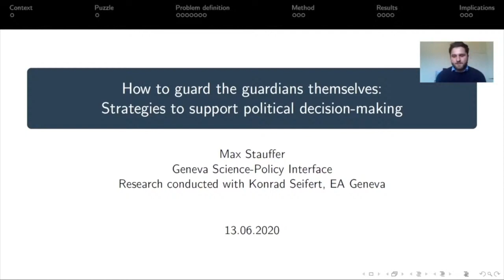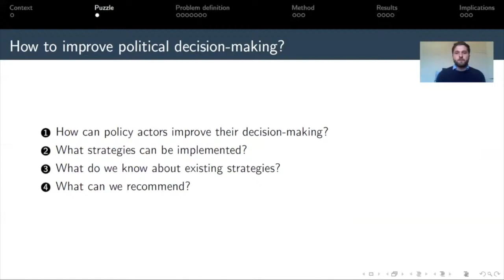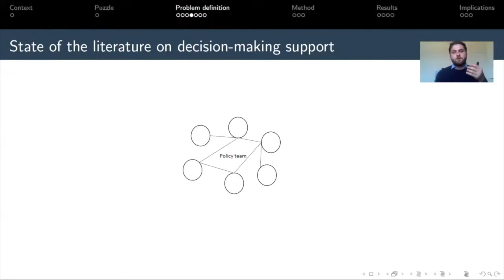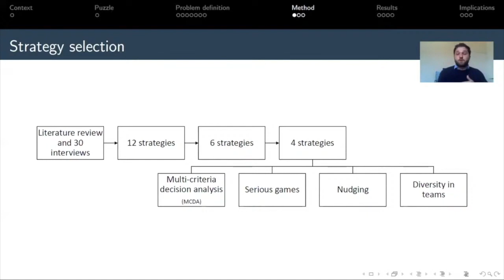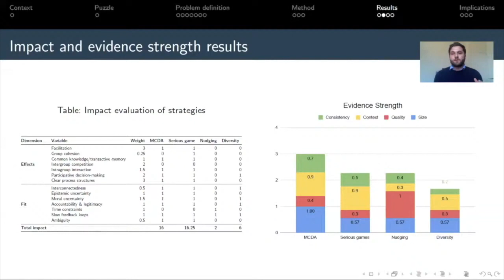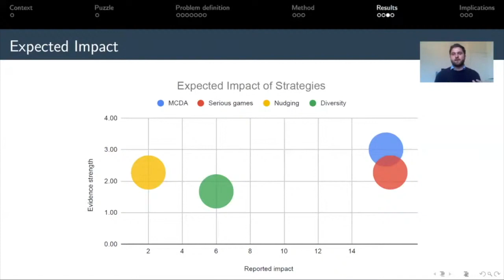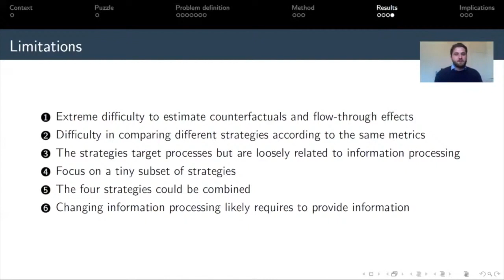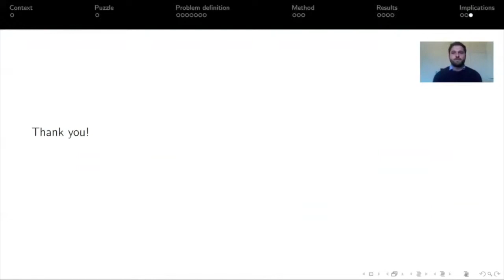Strategies to improve political decision-making | Max Stauffer | EAGxVirtual 2020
Political institutions, such as governments and international organizations, are instrumental in designing large-scale coordination mechanisms and collective action. However, political decision-making is difficult to both achieve and optimise for many reasons. Examples include their collective nature, their high stakes, the complexity of policy problems and slow feedback loops to learn from implementation. The support and improvement of political decision-making could, therefore, be highly impactful. The ultimate question is: what works?

This talk, from Max Stauffer of the Geneva Science-Policy Interface, delves into the impact, evidence and implementability of four popular strategies to strengthen political decision-making and delineates recommendations for further work.

You can read a transcript, or discuss this talk, on the Effective Altruism Forum